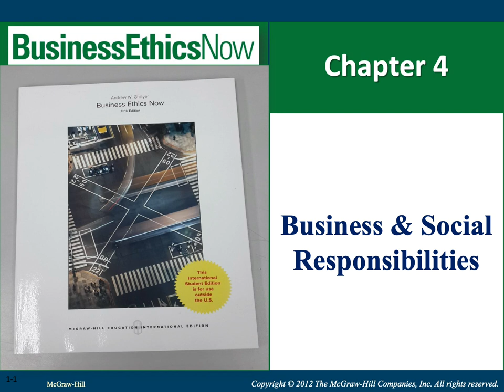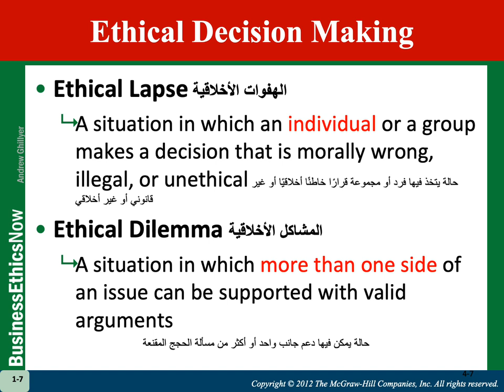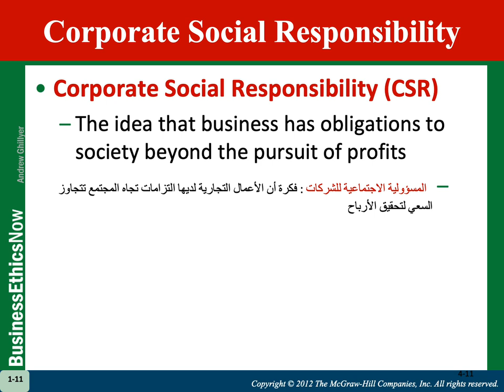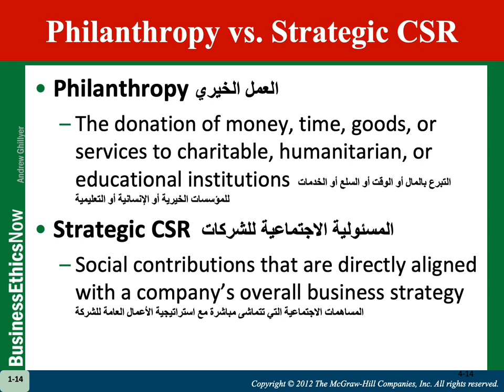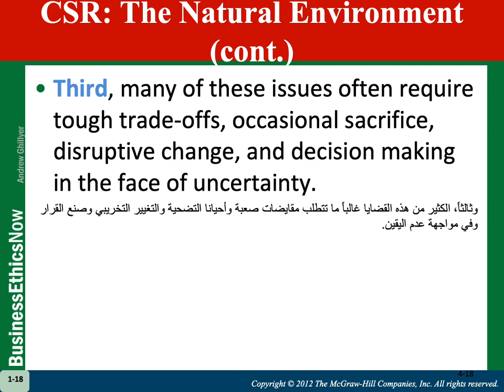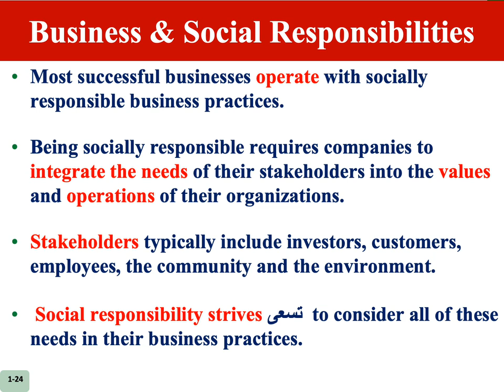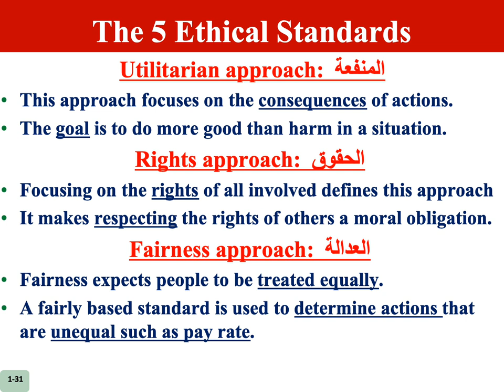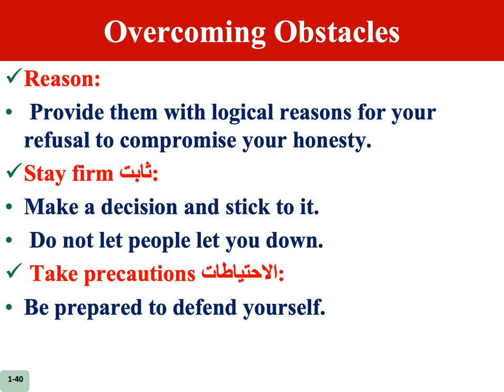مادة مشتركة (ت تمويل & ت مراجعة) - اخلاقيات واداب مهن الاعمال - د/هيلين عبد الرحيم - Ch4